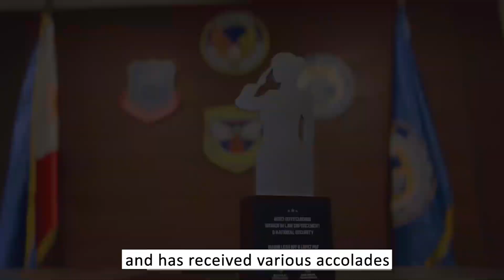PAF-IN-A-MINUTE | Episode 31: Meet MAJOR LEAH JOY O LOPEZ PAF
Winning video entry by the 205ᵗʰ Tactical Helicopter Wing, securing the 3rd place in the PAF-in-a-Minute Video Making Contest in the Faces Category.